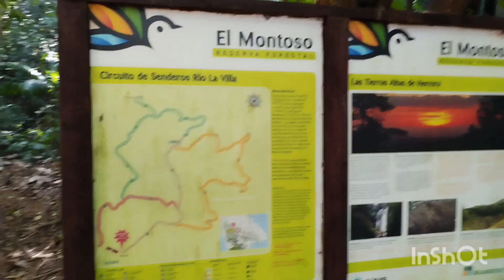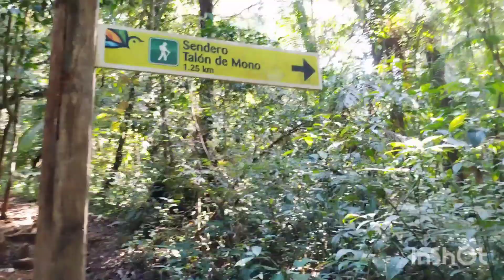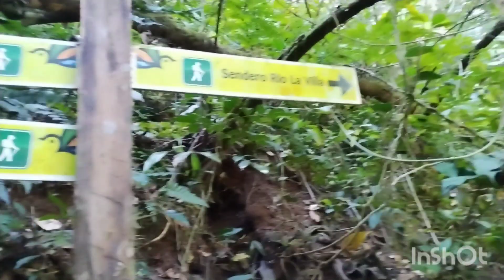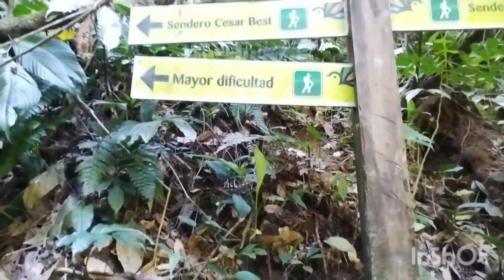Chepo Las Minas y Reserva El montoso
Recorrimos desde Las tablas hasta Chepo de las minas para visitar la Reserva forestal El montoso en la cual está el nacimiento del Río La villa.